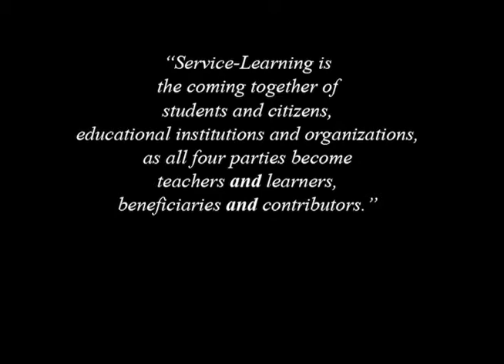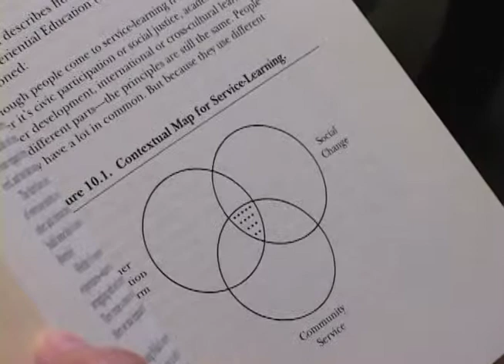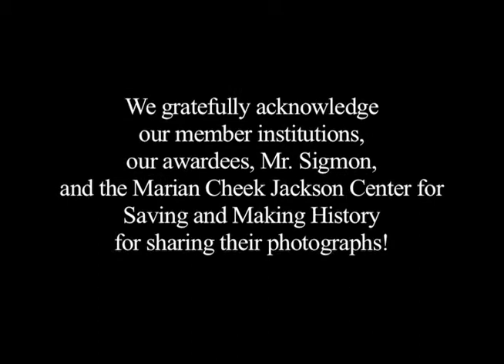North Carolina Campus Compact: An Invitation to Service Learning